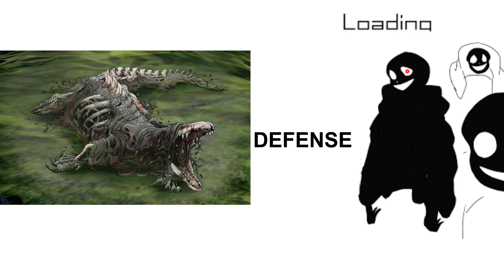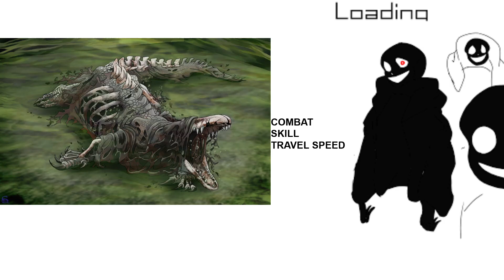SCP-682 vs Loading Sans (SCP Foundation vs Alphatale!)